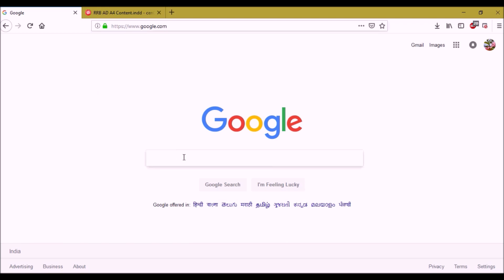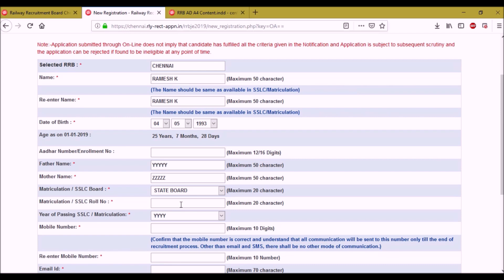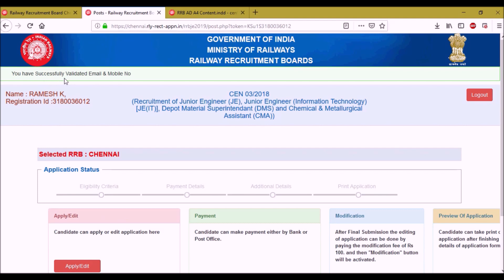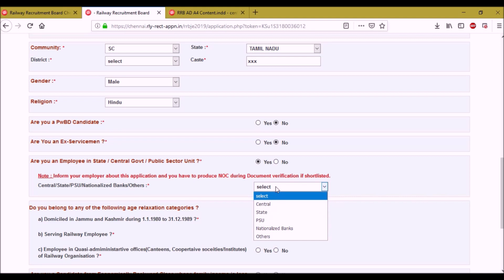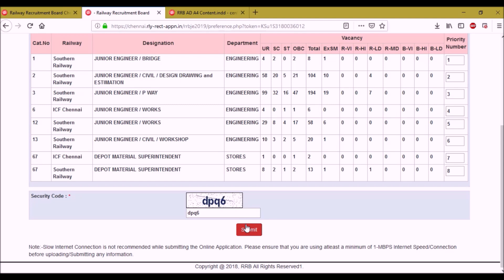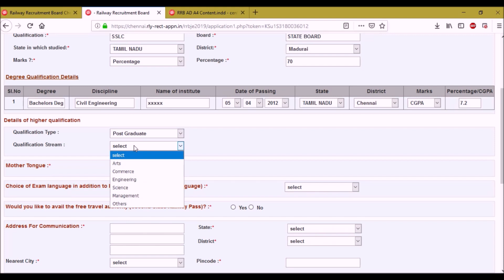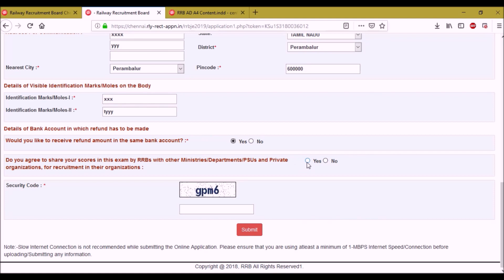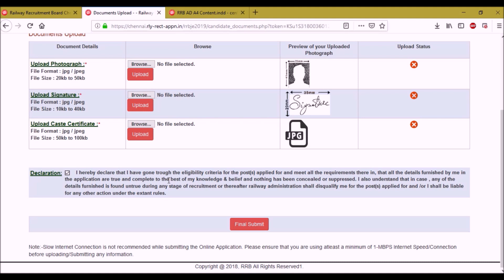RRB JE / JE(IT) / DMS / CMA STEP BY STEP ONLINE APPLICATION || TAMIL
This video describes the step by step online application process for the application of junior engineer post in railway recruitment board.

Learn Easy & Team